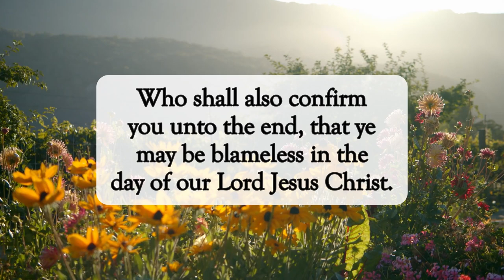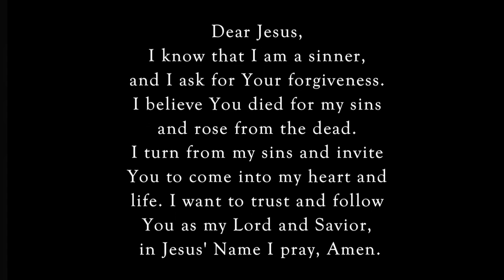God Is Faithful😇dailyword